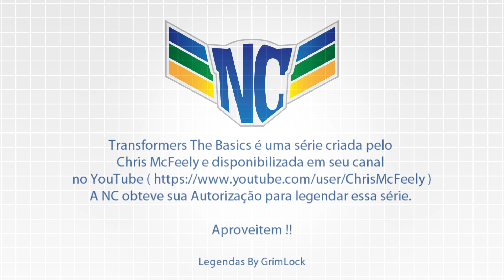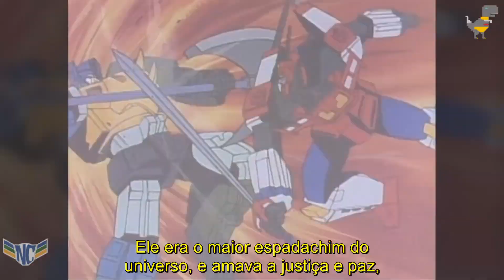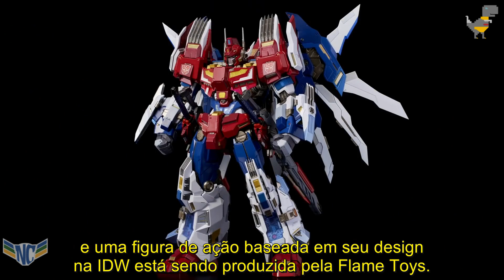Transformers The Basics: Ep 59 - STAR SABER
No Quinquagésimo Nono episódio, falaremos Desde o maior espadachim do universo até a espada mais poderosa do multiverso, vamos explorar o básico sobre o Star Saber!